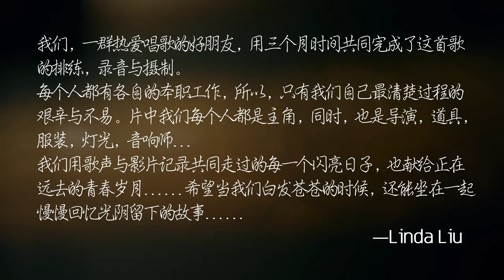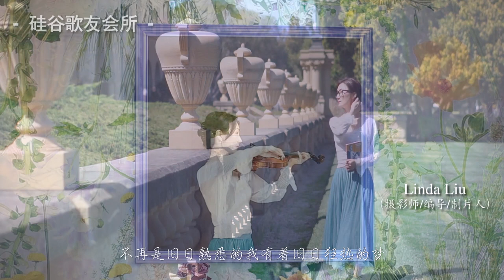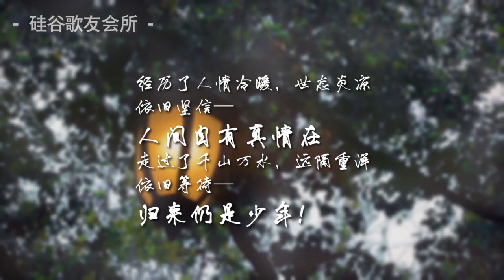《光阴的故事》-致我们共同的青春 | 硅谷歌友会所 · 旧金山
告别了曾经的风华岁月，历经沧桑.
不论如何感叹，我们已不再年轻

策劃：Linda Liu
編導：Linda Liu，
執行導演：芮茜
藝術指導：劉德中
造型：芮茜，Lillian
服裝：Lillian，沉香
道具：Gaga, Lillian，好斯文，Valleyman
燈光：Valleyman
錄音：Jiang Ying
混音/合成：Linda Liu
攝像：Evan Tan，Linda Liu
協拍：Kerry Ling，好斯文
製作人：Linda Liu

-  歌手&主演Singer & Actor  -
湯圓  沉香  Gaga  Lillian   劉德中  好斯文   Valleyman   Evan Tan   Jiang Ying  John  Jason  Peter Pan   Lynn   Feizi   Linda Liu
出品 Produced by
硅谷影視| U2 STUDIO